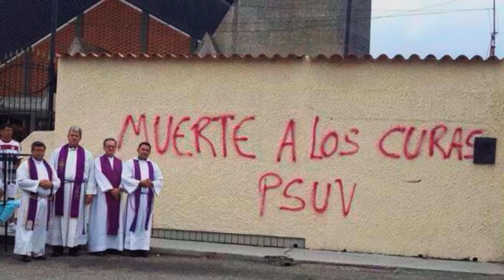QUISIERON MATAR AL PADRE LUIS TORO URGENTE